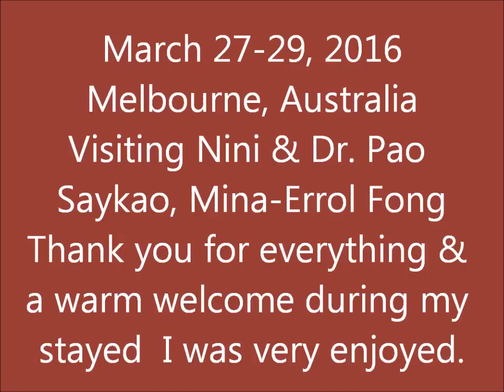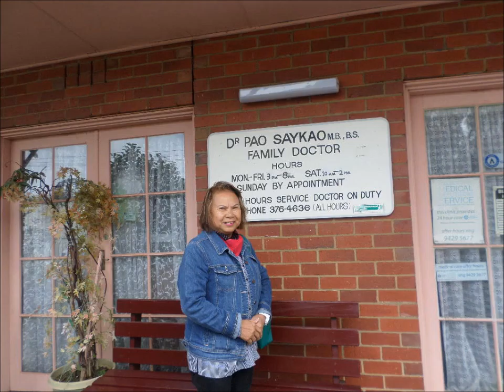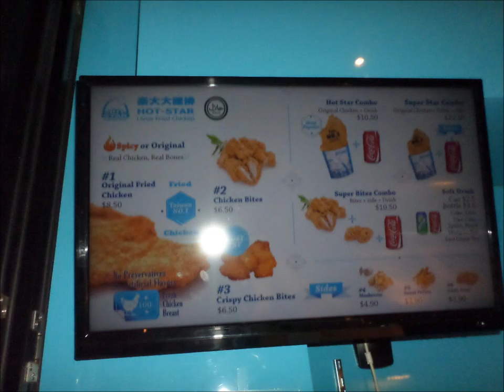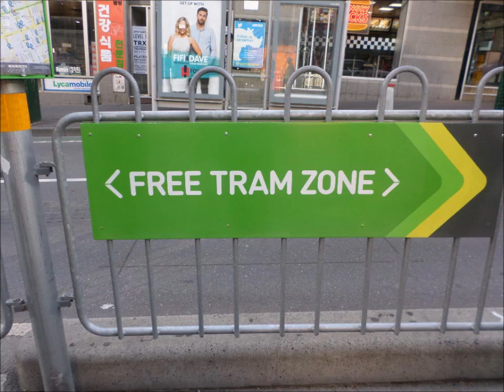Melbourne, Australia at the Airport.